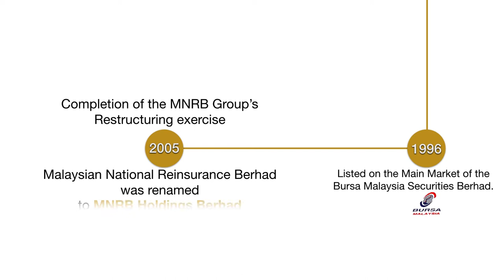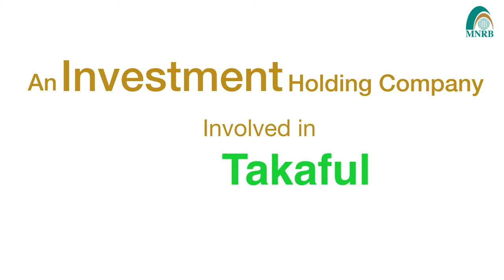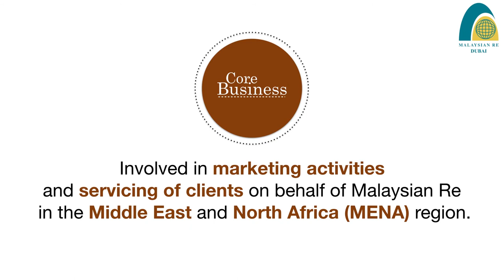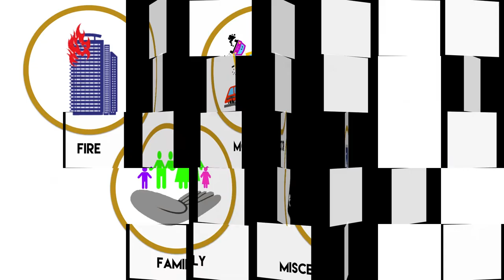MNRB Corporate Video 2018 FINAL2